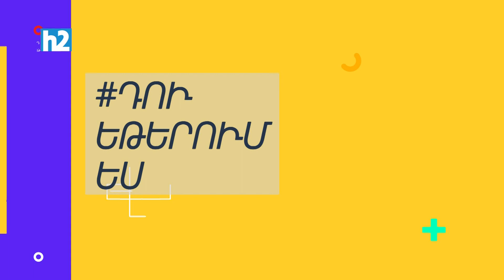Իսկ գիտե՞ք, որ շների հոգեբաններ կան կամ ինչ անել, որ շունը չկծի. «Դու եթերում ես»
Ինչո՞ւ են շներն անկառավարելի լինում, հարձակվում, արդյոք շներն ունեն բնավորություն և այլն: Այս հարցերի պատասխանները գիտեն կինոլոգ-վարժեցնողները: Այսօր շատերը դիմում են հատուկ մասնագետի օգնությանը` անդաստիարակ շունիկին դաստիարակելու և վարժեցնելու համար: Մեր փոքրիկ լրագրողներն այս անգամ պատմում են տանը կենդանի պահելու պատասխանատվության մասին: